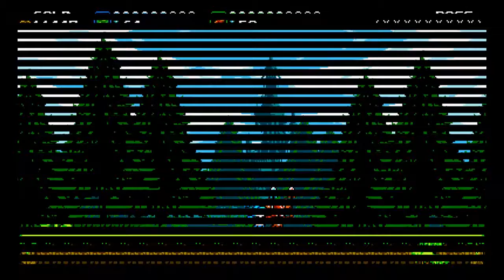Shovel Knight ep. 9 - Tinker Knight's Crazy Camshaft Emporium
In this video we embarrass the black knight and take on tinker knight's domain. Then we connect the cam lobe to the gear fibula. Then I talk about how much I love megaman x for like 5 minutes.

It's a lot. I like megaman x a lot.